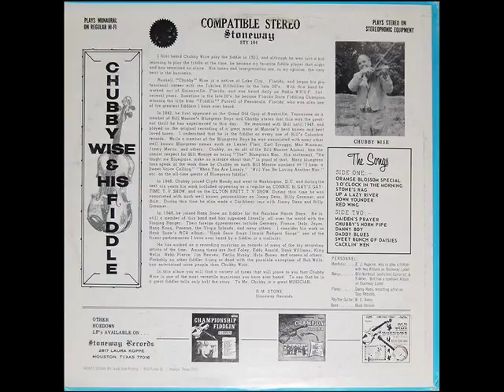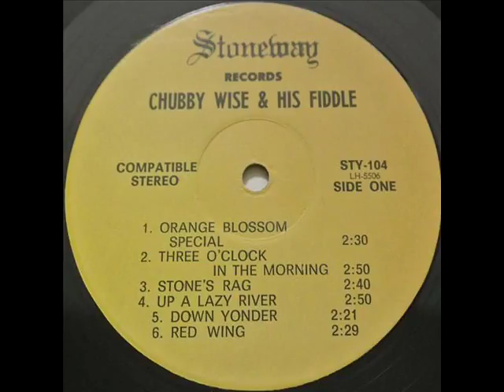1789 Chubby Wise - Stone's Rag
Today we have a fiddle tune by Chubby Wise: Stone's Rag. The tune is on his 1969 album Chubby Wise and His Fiddle (Nuff Said).  THE WESTERNER